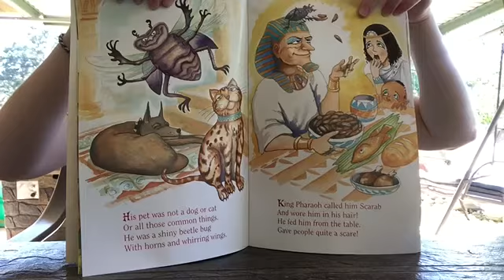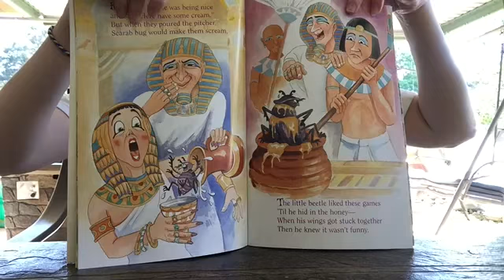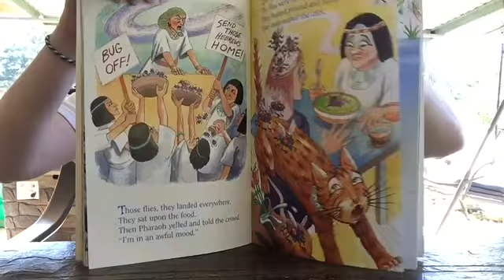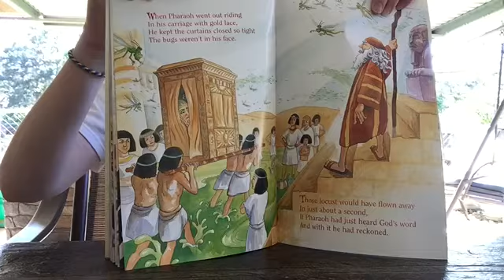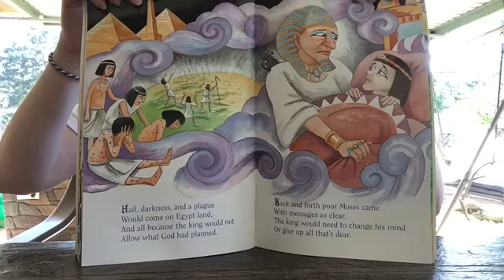Pre-K Bible Story - Mrs. Walker Reads Bugs (Moses and the Plagues)